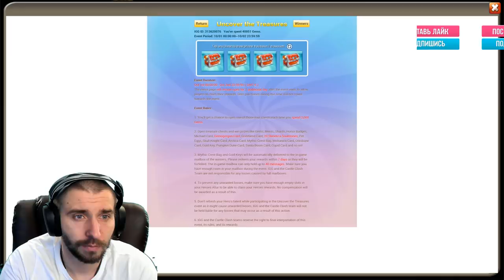МОЛОТКИ БОГА ГРОМА+ ХРУСТАЛЬНЫЙ СУНДУК \ АКК НА US #57 \ БИТВА ЗАМКОВ \ CASTLE CLASH